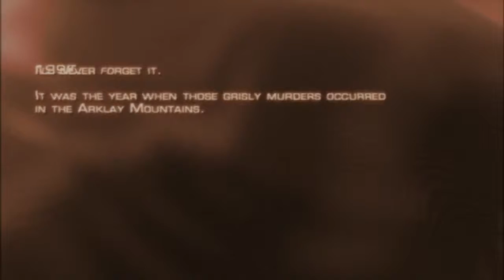Lets play some Resident Evil 4! (Part 1)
Lets join Leon S. Kennedy on his mission to save Ashley!